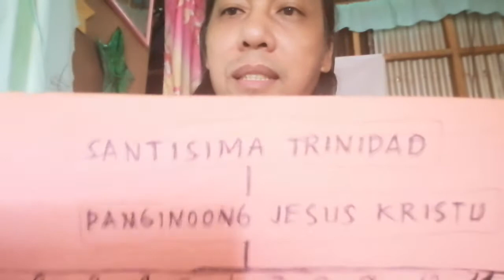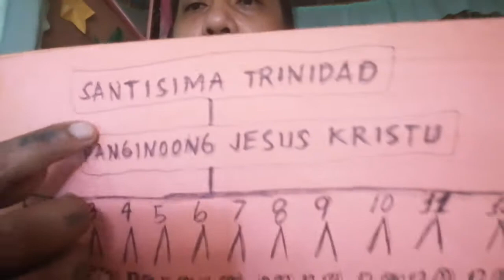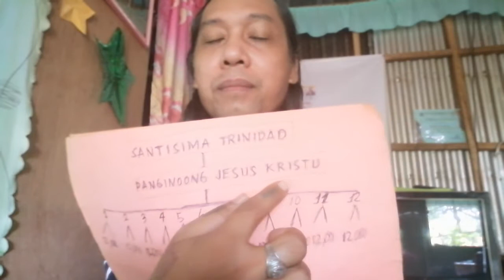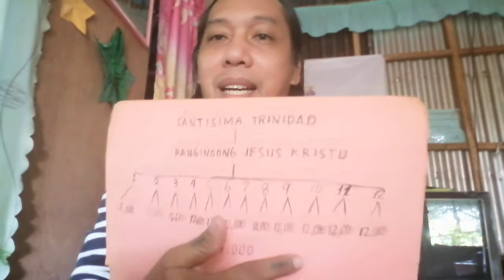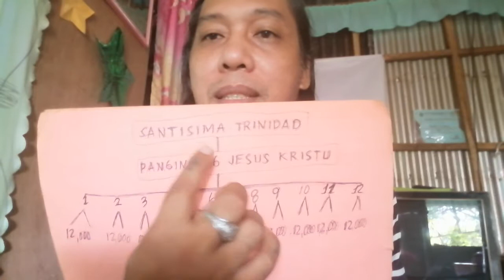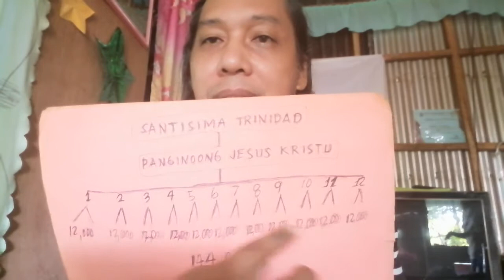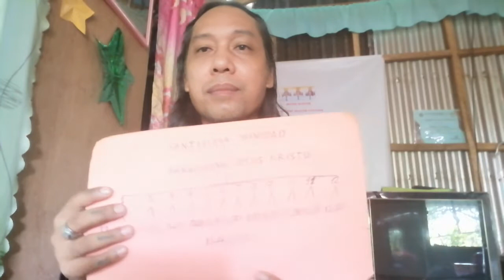S. M. B. U. Revelation Part 89,(Continuation) FORMULA SA KALUWASAN,